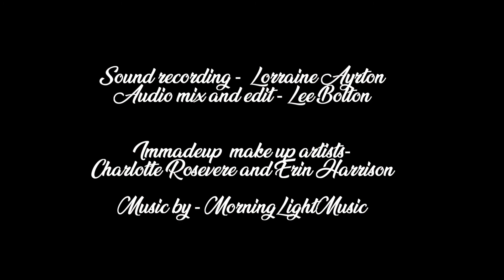Into the light.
Into the light short 2019